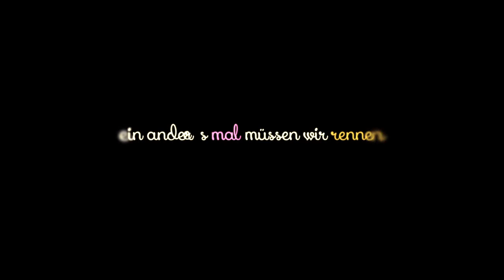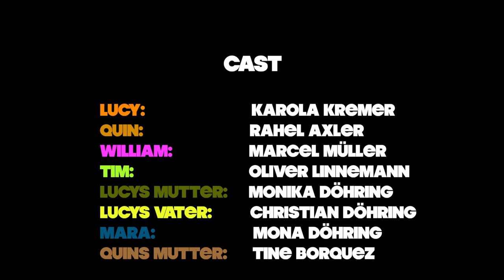farbebekennen - Der Trailer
Der neue Film von Fabio Borquez.